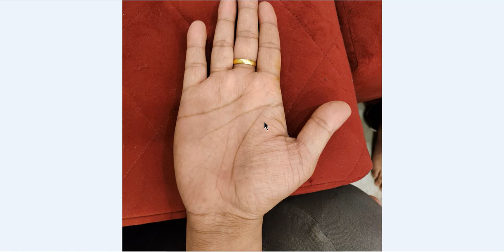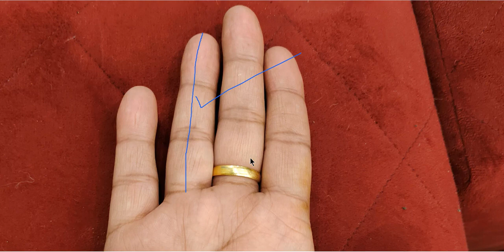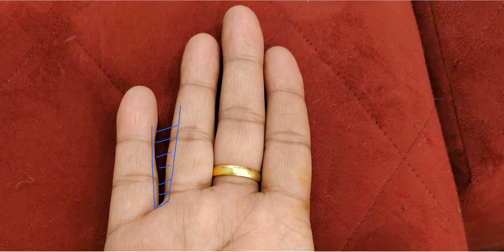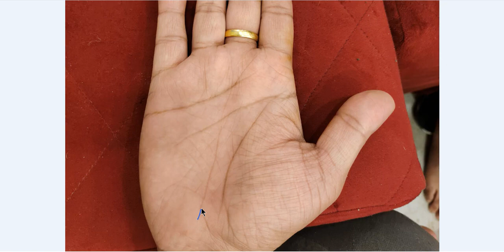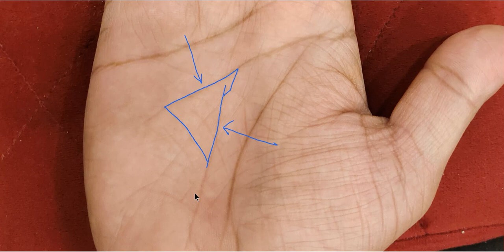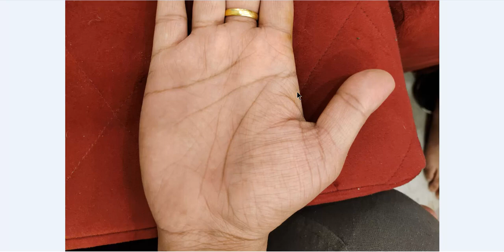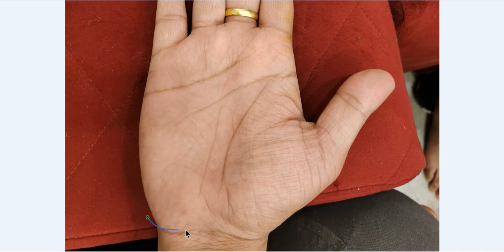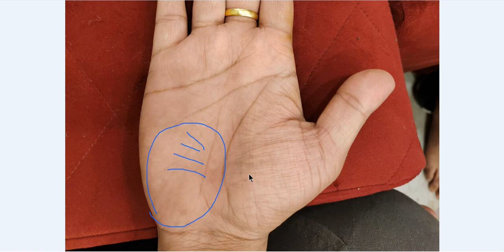बुध पर्वत पर खड़ी रेखाएं और विष्णु चिन्ह बनाते हैं अति धनवान - संपर्क करें